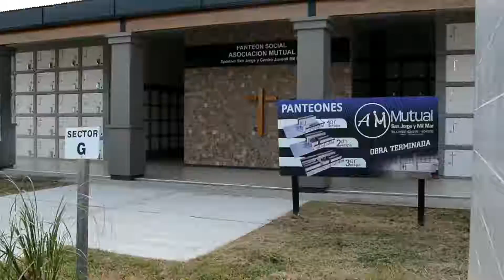Mutual San Jorge y Mil Mar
Servicios Sociales